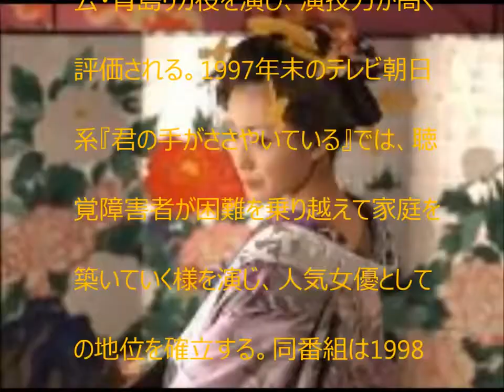女優 菅野美穂 Actress 【YoutubeJapan】